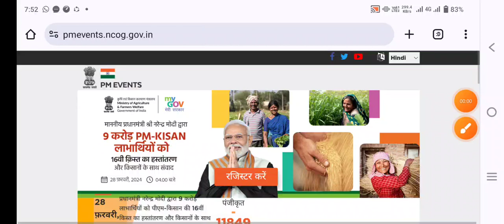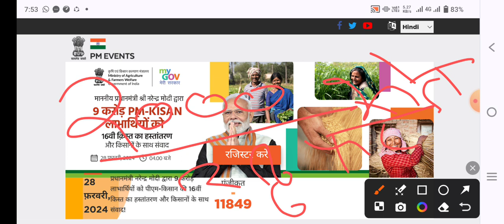पीएम किसान सम्मन निधि आ गई 16वीं किस्त 2024||pm Kisan Samman Nidhi a gai 16 kist||February mahine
Hi

Dosto Is Video Me Maine Aapko पीएम किसान सम्मन निधि आ गई 16वीं किस्त 2024||pm Kisan Samman Nidhi a gai 16 kist||February mahinemaine is video Me Explain Karne Ki Koshish Ki Hai Ummeed Hai Aapko Ye Video Pasand Aayegi.